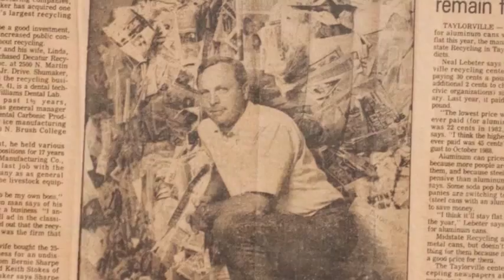25th Anniversary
Join us in celebrating 25 years of helping businesses and municipalities throughout the Midwest divert material from the landfill.